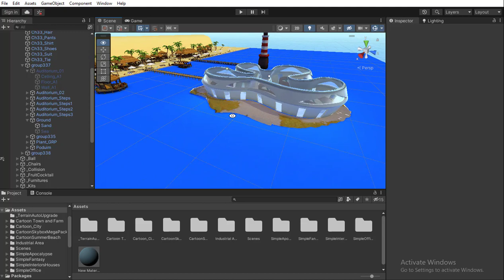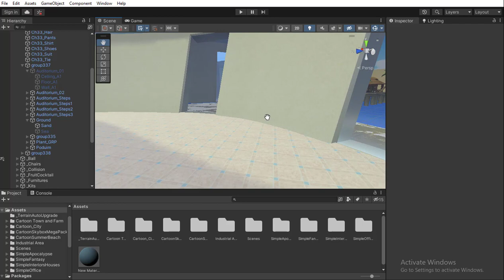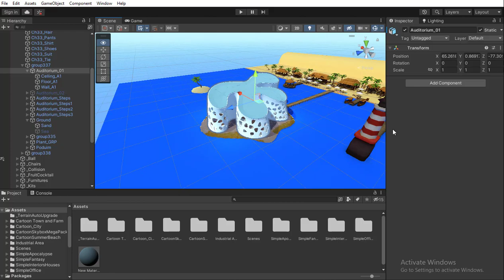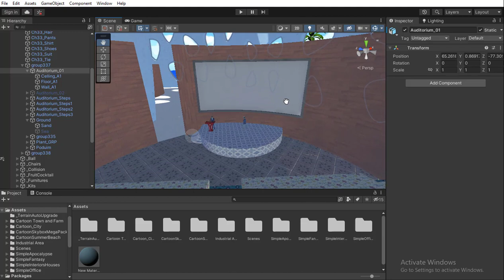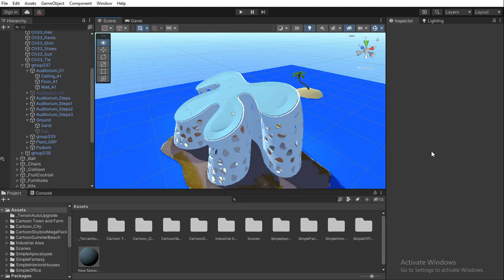island Auditorium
Created for Metaverse project. used tools Auto desk maya, Subsentence painter and unity 3d.